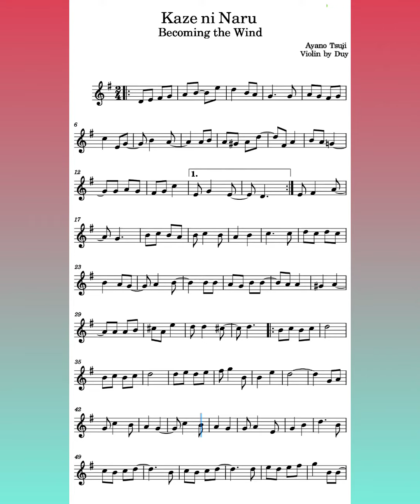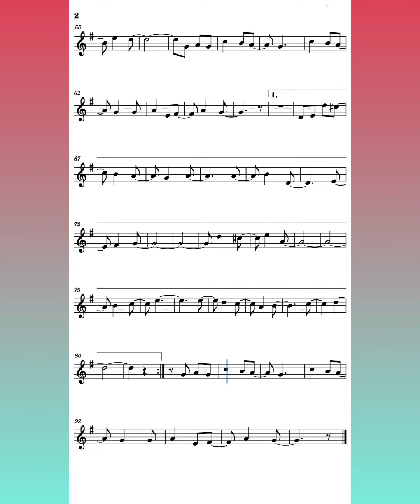Kaze Ni Naru Violin Notes